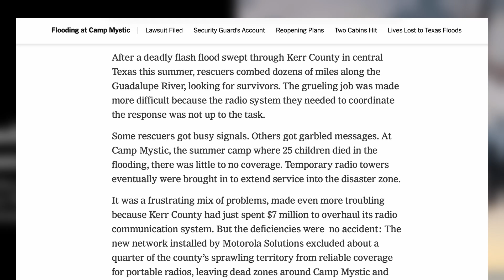Meet the Maker Behind specFive Meshtastic Radios – Exclusive Hamfest Interview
Today we’re talking with Daniel from specFive, a builder creating some of the most innovative Meshtastic radios on the market. I met him at a recent hamfest and had the chance to sit down and learn more about his designs, firmware goals, and what’s coming next for the Meshtastic ecosystem.
If you’re into:
✅ off-grid communications
✅ emergency preparedness
✅ ham radio
✅ community mesh networks
✅ disaster communications
…you’re going to love this conversation.
We dig into why specFive builds their radios the way they do, how they’re improving reliability in the field, and what features may change the game for Meshtastic users in 2025.
Whether you're brand new to Meshtastic or already running nodes in your area, this interview will give you a closer look at the people pushing the platform forward.
📡 Get information, give information.